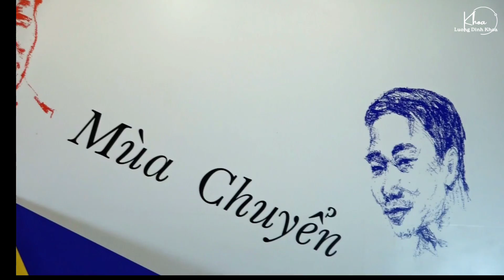🎼"Hà Nội mùa chuyển" -Cuộc hội ngộ của tinh hoa trong âm nhạc Đỗ Bảo & Phú Quang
🎼 Sự thăng hoa quyện hòa của âm nhạc Phú Quang và Đỗ Bảo cùng ánh sáng và mỹ thuật đã làm nên dấu ấn sáng tạo đặc biệt của Live concert "Hà Nội mùa chuyển" diễn ra tại Nhà hát lớn Hà Nội vào tối 21-22/4/2023.

👉 Lần đầu tiên, khán giả Thủ đô được thưởng thức sự kết hợp của hai tài năng âm nhạc được đông đảo công chúng mến mộ là Phú Quang và Đỗ Bảo. Gần 180 phút của chương trình đã mang đến một dòng chảy tự nhiên và trọn vẹn của âm nhạc qua bốn giọng ca trữ tình đã thành danh từ tác phẩm của hai nhạc sĩ, gồm: Tấn Minh, Hà Trần, Thanh Lam, Ngọc Anh.

Không phông nền khẩu hiệu, không MC, không lời dẫn. Không những video phóng sự kể lể về cuộc đời, thể hiện cái tôi, phô bày vui buồn, tâm sự. Chỉ có âm nhạc ngự trị - trọn vẹn và thuần khiết, cứ nối nhau chảy mãi như một dòng sông, khi bâng khuâng luyến nhớ, lúc dào dạt yêu thương, khi trẻ trung tươi mới…

👉 “Hà Nội mùa chuyển” là sự kết tinh của những cộng cảm bằng âm nhạc, bằng sự lao động, cống hiến cho khán giả của những người làm nghệ thuật chân chính.

Chương trình tận dụng tối đa hiệu ứng nghệ thuật của ánh sáng, màu sắc trên nền những bố cục hình khối của họa sĩ Lê Thiết Cương.  Ánh sáng và âm nhạc đã cùng sánh đôi, kể câu chuyện cuộc đời từ những góc nhìn của hai nhạc sĩ tài hoa.

 Dù có thể cảm xúc, chất liệu khác nhau – một bên là những xưa cũ nồng nàn, một bên là hiện đại, tươi mới. Điều ấy tưởng chừng như một sự đối lập, nhưng thực tế lại quyện hòa, bổ sung, làm đầy cho nhau để cùng thăng hoa, tạo thành dư ba vang vọng.